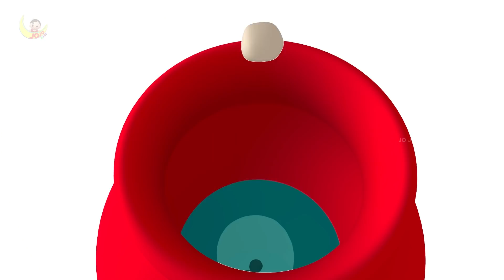Gudiya Rani Hindi Rhymes | गुडिया रानी | 3D Cartoon Animated Hindi Nursery Rhymes for Children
Gudiya Rani Poem Lyrics in English :
Gudiya meri Raani hein,
Lagtee badi sayaani hein.
Gore gore gaal hein,
Lambe lambe baal hein.
Aankhein neelee neelee hein,
Saaree peelee, peelee hein.
Pada gale mein haar hein,
Mujhko isse pyaar hein.
Apne paas bithaati hoon,
Barfee isse khilaate hoon.